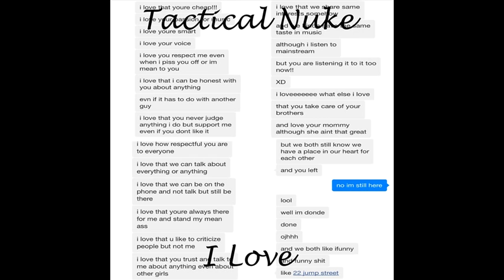3) I Love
My EP "Feelings Part 2" is out now! It's free of course, so go and download it!